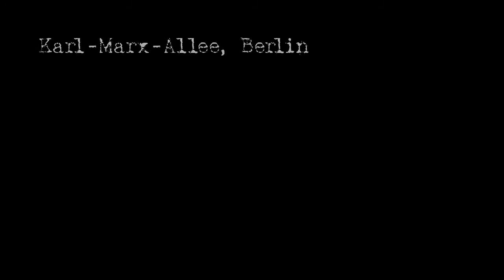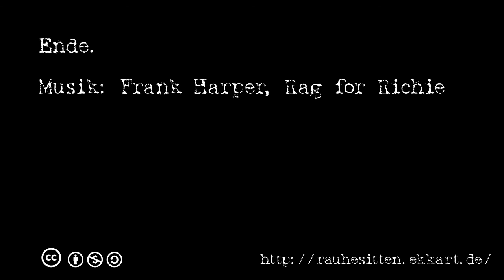Rauhe Sitten 2012-03-19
Two cars standing or driving in the way. One very narrow bus. And one extremely narrow Mercedes, the driver claimed, it was my fault, because I did not drive right enough.